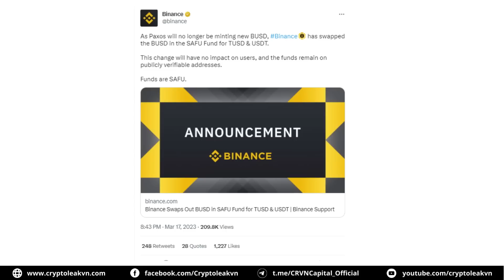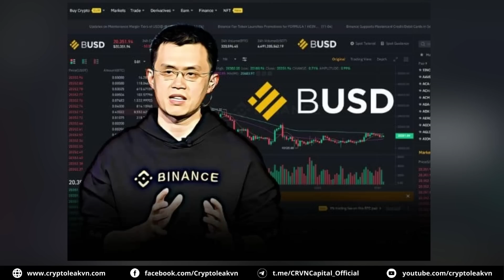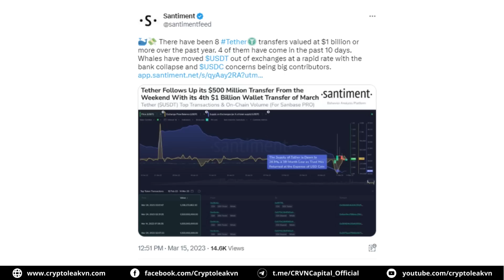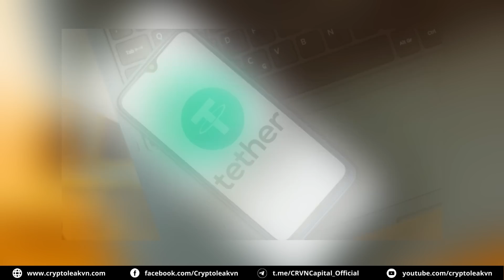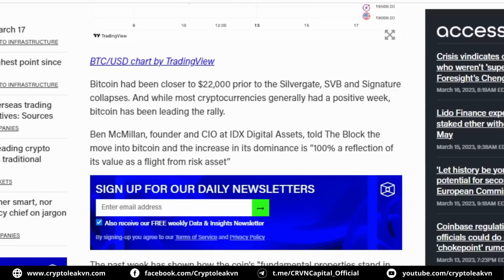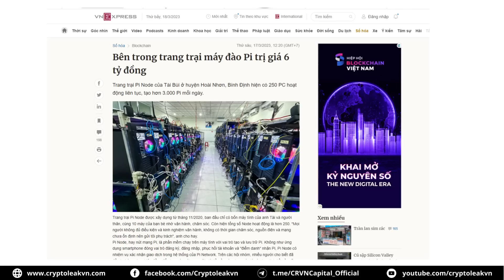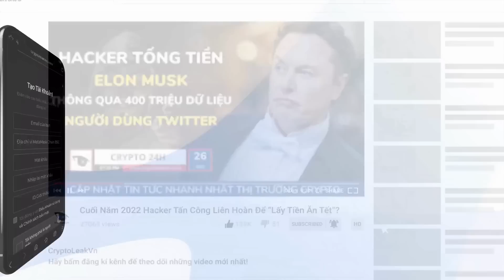[5 Phút Crypto] - Pioneer Kiếm Gần 1 Tỷ Đồng Nhờ Khai Thác Pi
+ 00:23 - BUSD bị Binance xóa sổ???
+ 01:25 - Coinbase lên kế hoạch ra mắt sàn giao dịch toàn cầu
+ 02:14 - Vốn hoá Tether tăng vọt nhờ loạt fud từ BUSD và USDC
+ 03:34 - Bitcoin pumd mạnh khi Fed bơm tiền vào nền kinh tế
+ 04:47 - Pioneer kiếm gần 1 tỷ đồng nhờ khai thác Pi